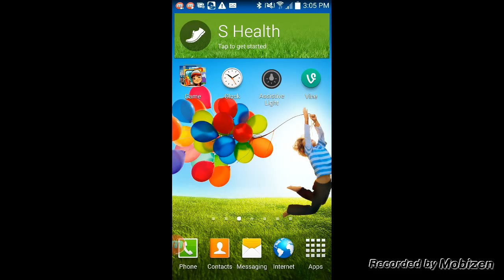Random Games Part 3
Sorry for the start!